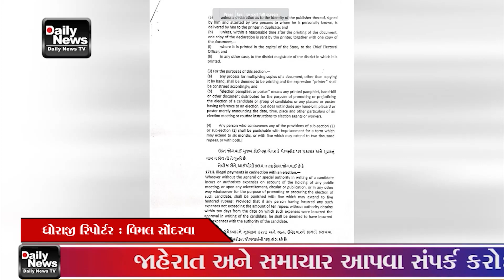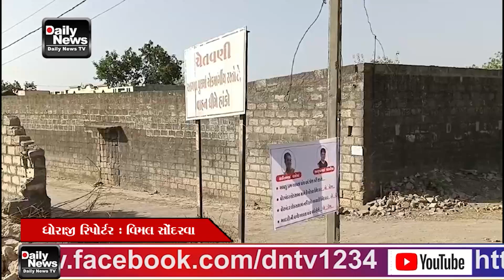27 03 24 ધોરાજી ઉપલેટા વિસ્તારમાં લાગેલ પોસ્ટર મામલે ચૂંટણી પંચમાં ફરિયાદ દાખલ